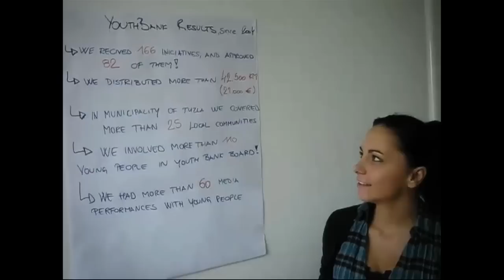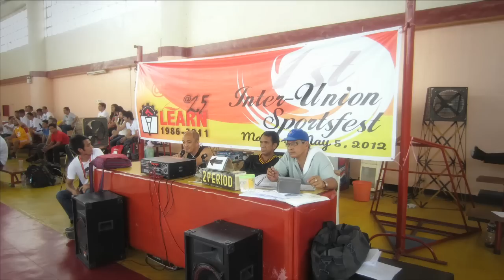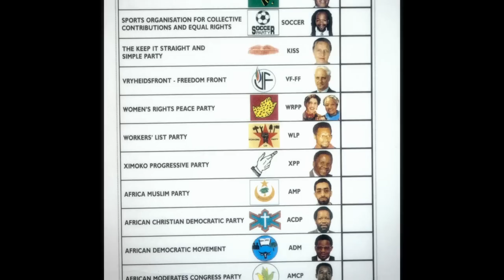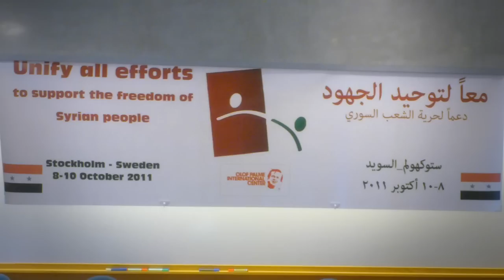Palmecentret 20 år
Palmecentret grundades 1992 av Socialdemokraterna, LO och KF. Se den fina filmen som berättar vår historia fram till 2012. Medverkar gör bland andra Ingvar Carlsson, Lena Hjelm-Wallén och Stefan Löfven.